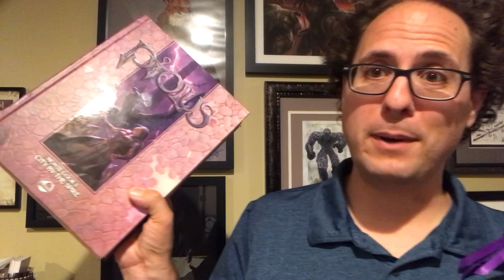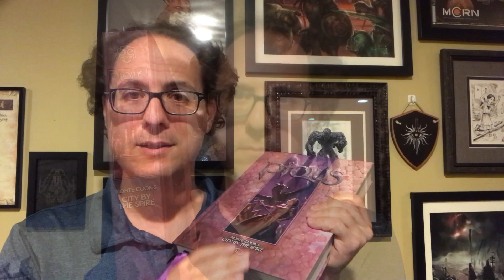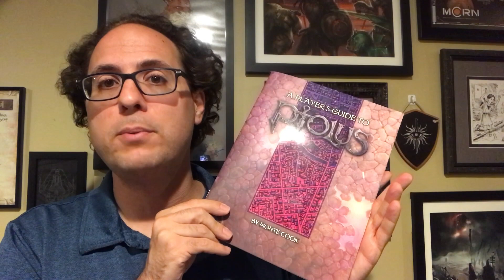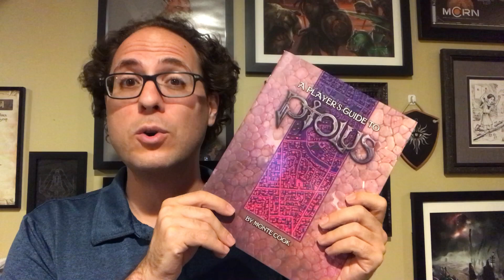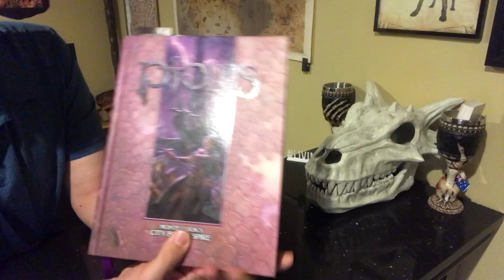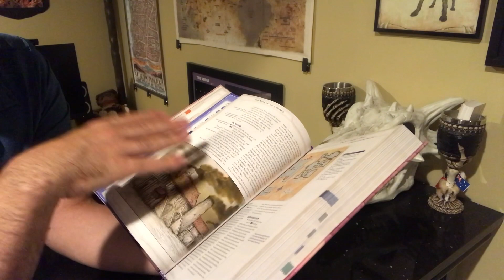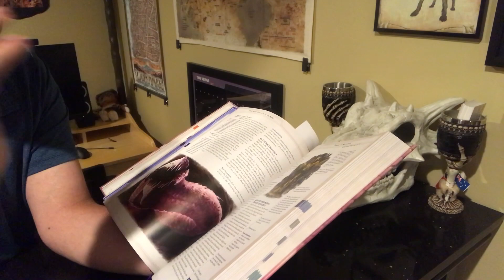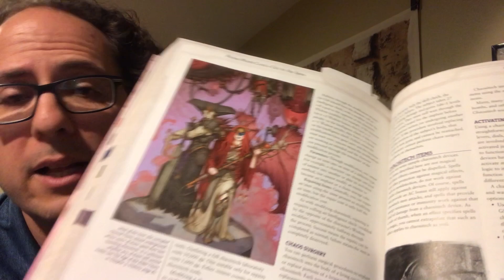Ptolus Review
I promised a more in depth review of Ptolus, and here you have it!

If you want to see our more tongue-in-cheek version in which I do bicep curls in my pajamas of 2 Ptolus books